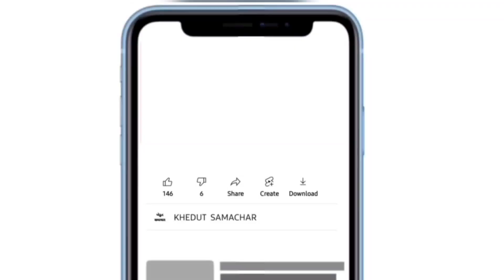commodity prices 18.07.2024 jamnagar marketing yard na bhav| jamnagar bajar bhav | kapas na bhav